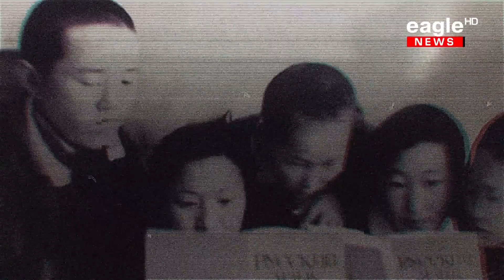Санчир гарагийн зочин: Б.Бямбаа /Ардын багш, Академич/